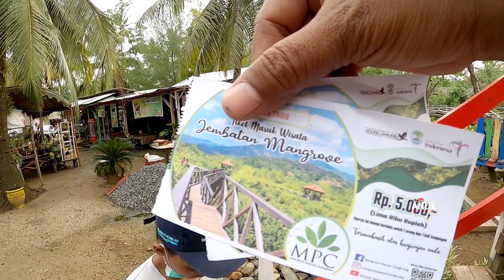Riview suasana asli kampung MANGROVE PANTAI CENGRONG Trenggalek MANTAB 👍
Video di ambil tanggal 10 Januari 2021
pantai mangrove CENGKRONG ini masih di area Watulimo Trenggalek ya teman-teman wisata ini menawarkan view yan yang cantik berlatarkan tanaman mangrove atau bakau kalau ke sini di siang hari di sarankan membawa payung karena panas banget tapi kita pas kesinanya sore hari jadi suasana adem
  Di sini banyak sekali spot foto yang istgramable juga ada wahana perahu untuk menyusuri pantai mangrove nya tapi kita pas kesini agak kesorean jadi untuk wahana perahu nya sudah tutup
  Jadi untuk teman teman yang berkunjung ke pantai Prigi bisa sekalian mampir ke sini

Semoga video ini bisa menjadi referensi
 Matur suwun 🙏

🚐 Rush TRD Sportivo